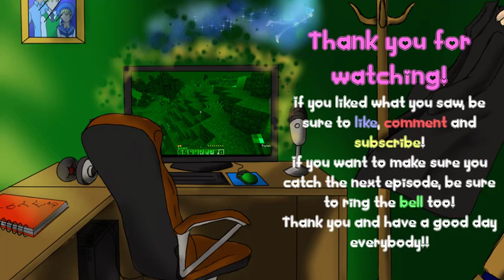Let's Play!: HetaCraft (Part 1)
Hello and welcome to HetaCraft! A Hetalia x Minecraft rp series that me, Kanako, Candi and Tema are taking part in! Come along and join the fun!

Outro card by Kanako
Thumbnail art by Kanako (lineart) and Me (coloring and formatting)

Here's a discord server if youd wanna chat with me and get more ready updates!!